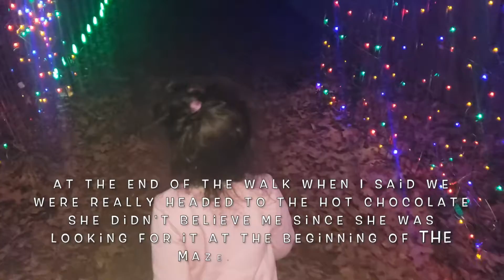MERRY CHRISTMAS, TEXAS CHRISTMAS TREE MAZE + CHRISTMAS LIGHTS WALKTHROUGH